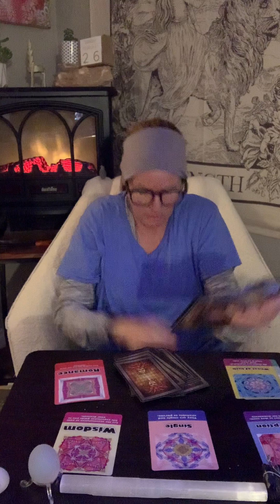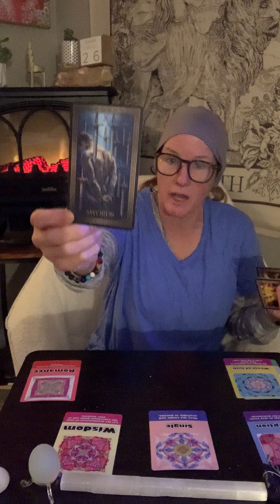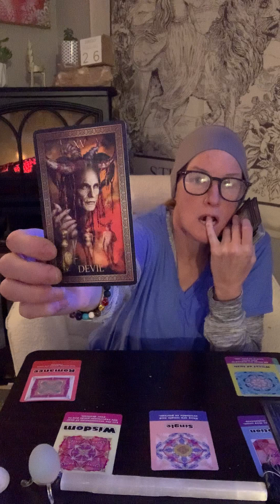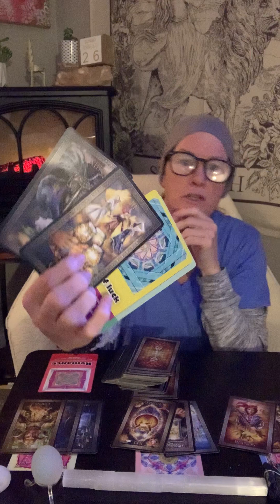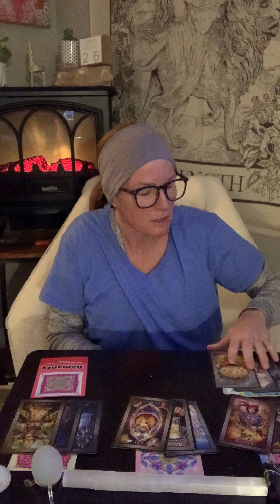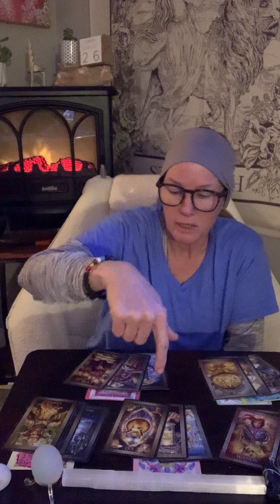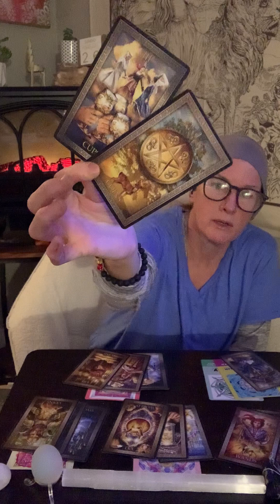Monday Morning Weekly Feels Feb. 27th-3rd